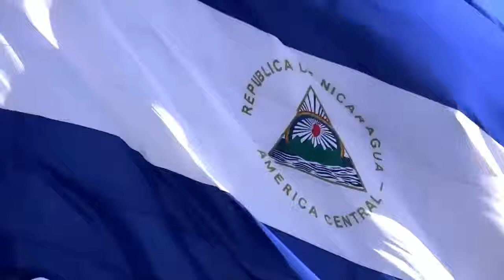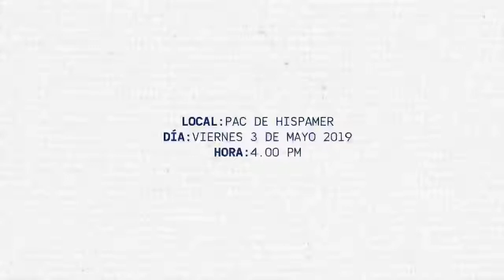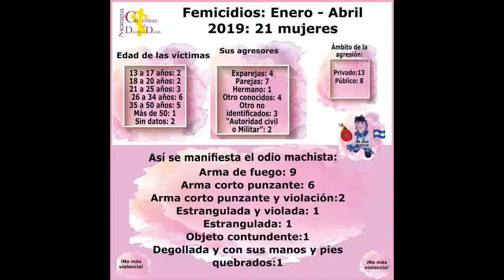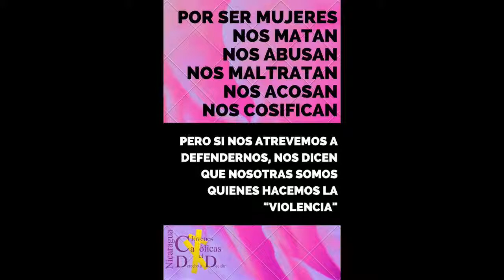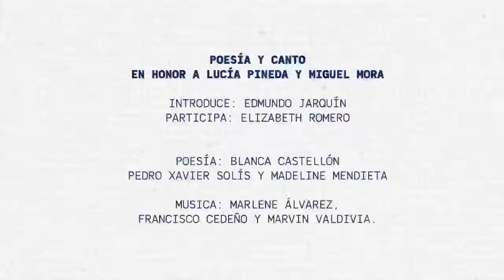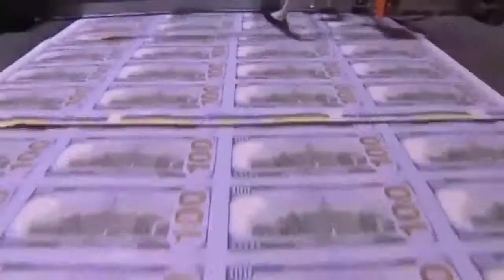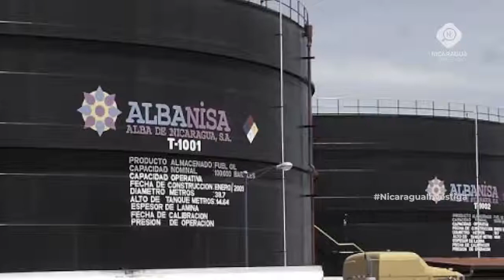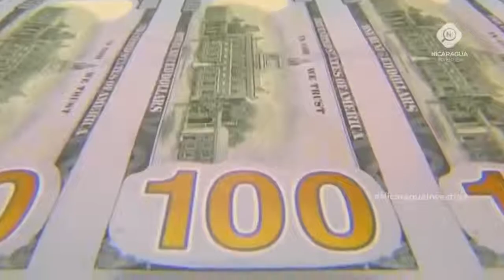Noticiero Voces 02/Mayo/2019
Noticiero Voces, con Anagilmara Vílchez
Juan Francisco Arias, periodista venezolano, brinda reporte especial sobre la situación en Venezuela, respecto a la Operación Libertad. Además: Se rompe consenso en las negociaciones del Incae/ Crece la tasa de femicidios en Nicaragua.